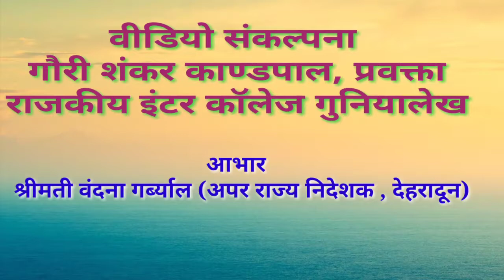how to remove exam stress || परीक्षा का तनाव करें दूर || Exam tension Removal techniques